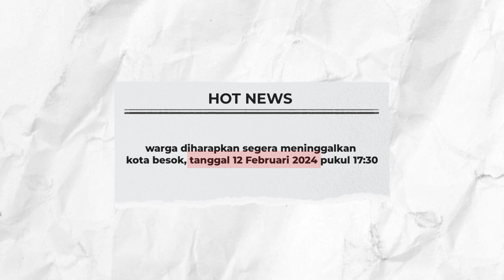Hari terakhir tinggal di kota ini 🏡📦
⋆.˚✮Add me on boku boku

——☆FAQ?
The app I use:
VLLO, Kinemaster, vita, PicsArt

•Hastag